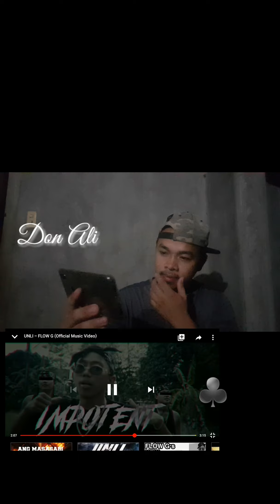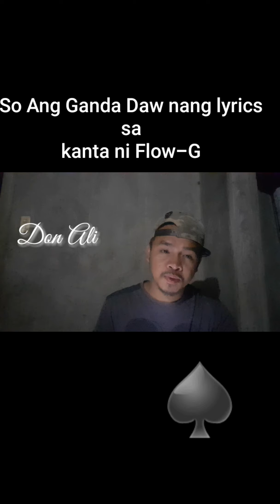UNLI - FLOW G (Official Music Video)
UNLI - FLOW G

Produced by Flip-D
Directed & Edited By JC enchanes
Shot by Errol Montegrande

Support niyo din sana itong Vlog ko na ito
MotoVlog Suzuki Smash blue